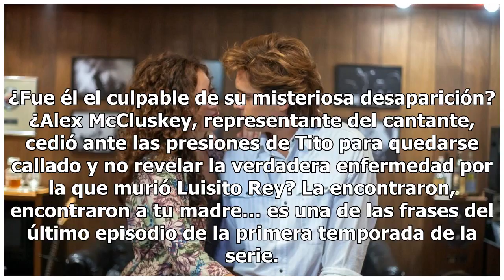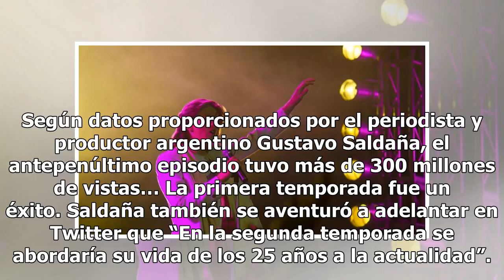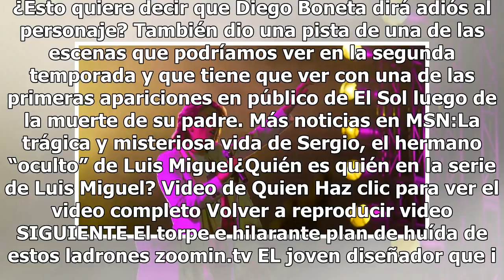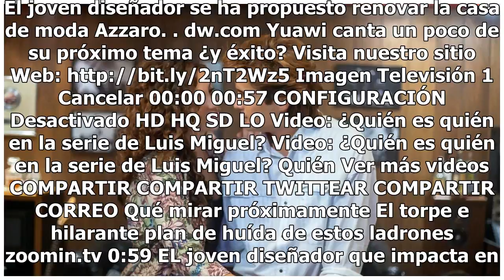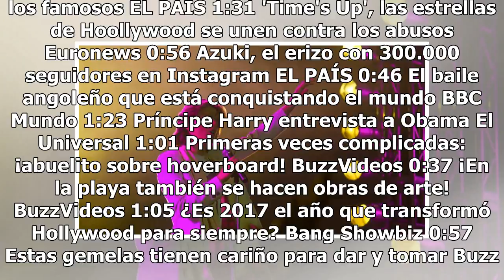Las incógnitas que no despejó la primera temporada de la serie de Luis Miguel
El capítulo final de la primera temporada de la bioserie de Luis Miguel nos dejó como empezó, es decir, aún se desconoce si Luis Rey fue el culpable de la desaparición de Marcela Basteri, mamá del cantante. Además, nos dejó otras incógnitas: ¿Qué pasó con Marcela en esa última visita a Las Matas? Tr...